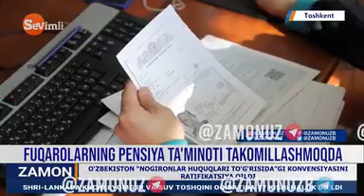Sevimli telekanali "Zamon"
Фуқароларнинг пенсия таъминоти такомиллаштирилмоқда